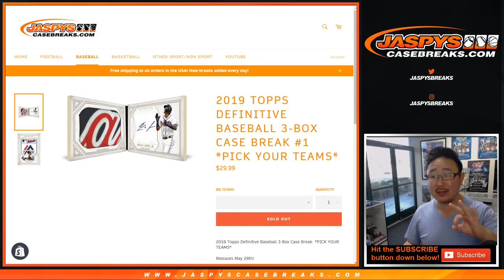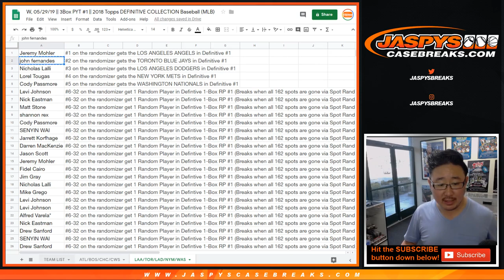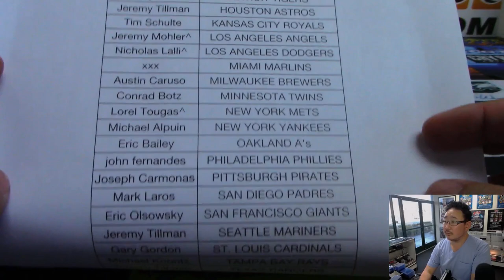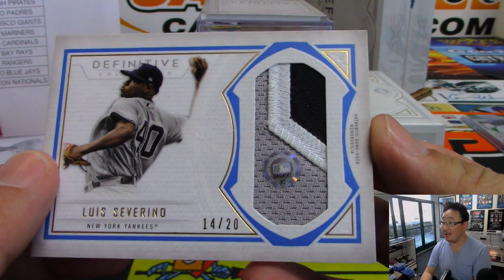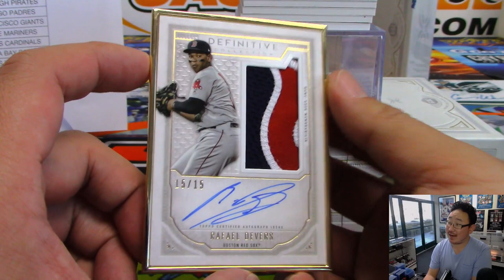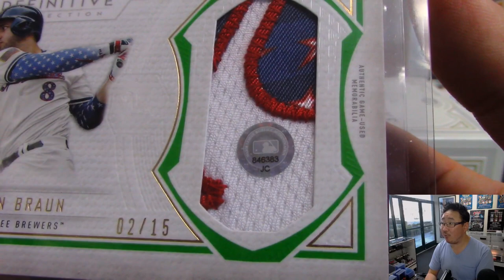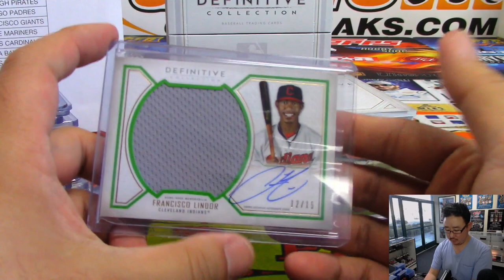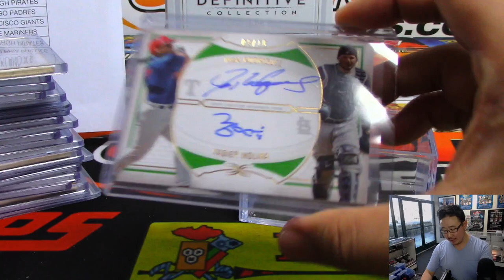W, 05/29/19 || 3Box PYT #1 || 2019 Topps DEFINITIVE COLLECTION Baseball (MLB)